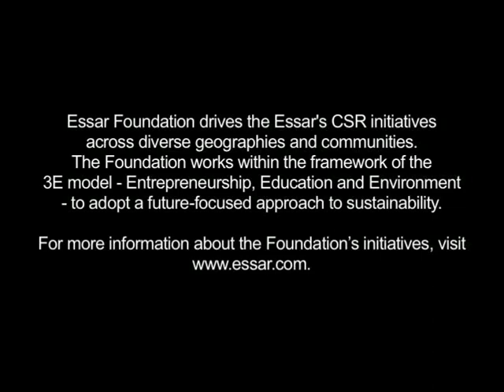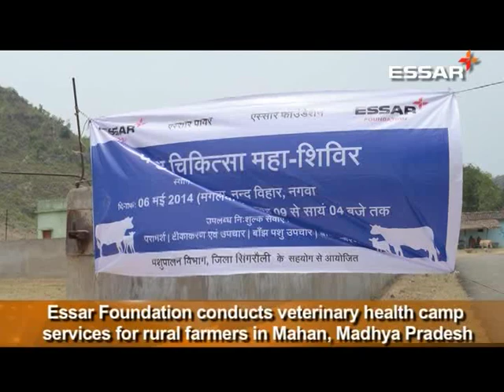Essar Foundation conducts veterinary health camp services for rural farmers in Mahan, Madhya Prades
To make veterinary health services easily available to the rural farmers a mega veterinary health camp was organized at the Nandvihar Colony, Nagwa. This was the first such camp held in the area.

A team of 10, including two government veterinary doctors, under the leadership of Dy. Director, Animal Husbandry Department, Singrauli managed the camp.